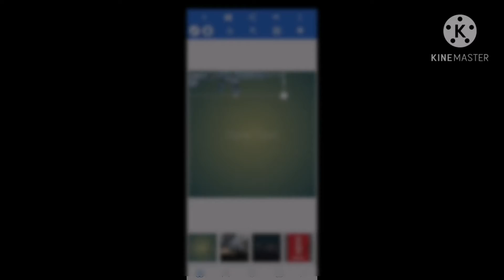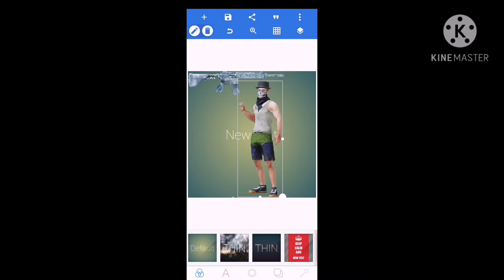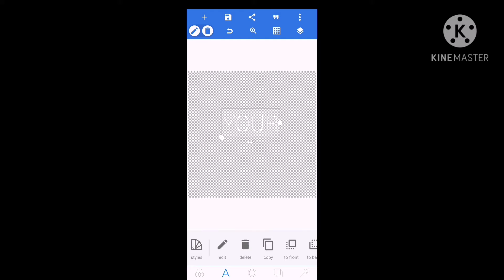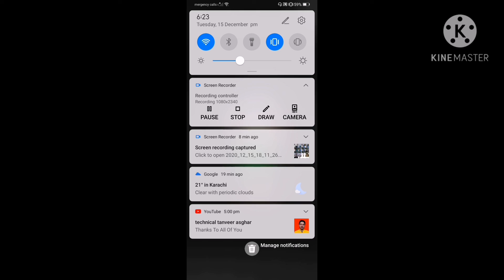How to make logo like soloprince on android |logo toturial |Siren Gamer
Hey guus in this video i make toturial of logo on android

Claw:4 finger gyro always on

Thumbnail app:pcsart and pixel lab

Editing App:kinemaster or vn